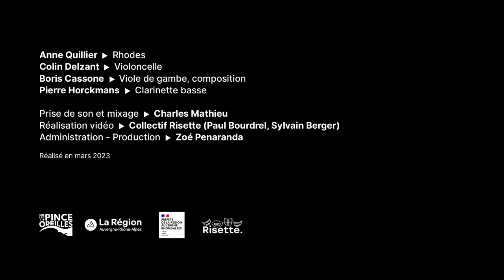OURSIN - Zozios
Anne Quillier - Rhodes

Boris Cassone - Viole de gambe, composition

Colin Delzant - Violoncelle

Pierre Horckmans - Clarinette basse

Charles Mathieu – son

Collectif Risette – vidéo
Administration - Production - Zoé Penaranda - Collectif Pince-Oreilles